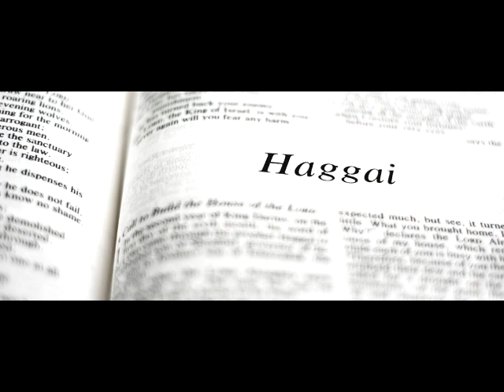हाग्गै/ Full Audio Bible / Nepali Version / Suman Rijal / Ep 28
हाग्गै/Haggai

Downloading & uploading our videos on other you tube channel are strictly prohibited.

Note ;
तपाईहरुलाई हाम्रो सेवा कस्तो लागि रहेको छ ?
येदि हजुरहरुसंग हाम्रो लागि केहि सल्लाह सुझाब छ भनि तल कमेन्ट गर्न न भुल्नु होला !